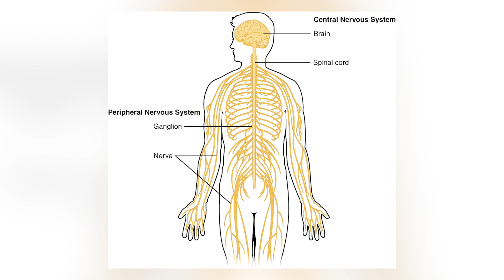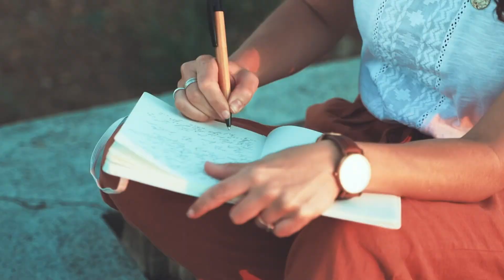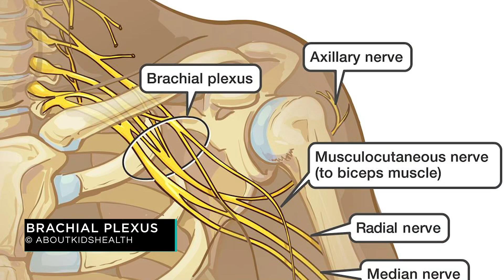Neural tension?! What it is and solutions!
What is neural tension? Ever feel those moments of pulling, tension, pain, tingling or numbness shoot down the arm or leg? Dr. Dom and Doc Jen will review it all in this podcast episode from The Optimal Body Podcast.

00:00 - Intro
00:25 - The Central and Peripheral Nervous System
01:22 - Tingling and Burning?
02:44 - Neurodynamic Testing
04:01 - Signaling The Nerves
05:05 - Mindfulness and Awareness
08:45 - Nerve Regeneration
10:02 - Sliding and Tension
10:56 - Exploration
13:12 - The Optimal Body Program
13:30 - Outro

Ready to increase mobility, prevent injuries, eliminate pain, connect with your body, reverse aging, and establish sustainable health?

Let’s Connect...